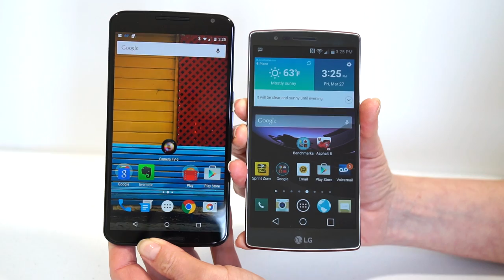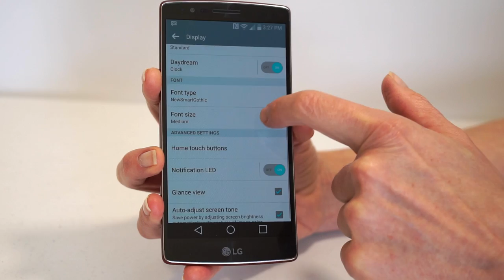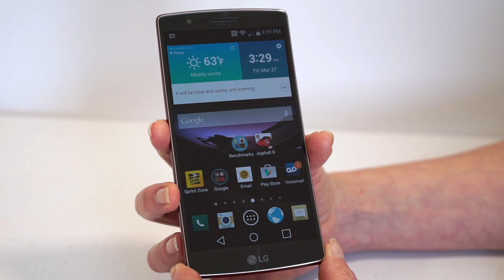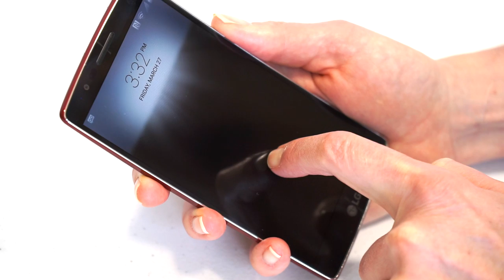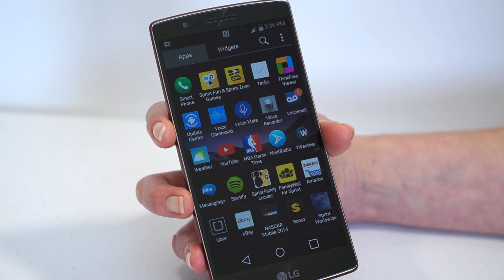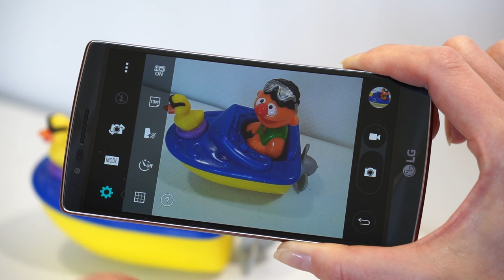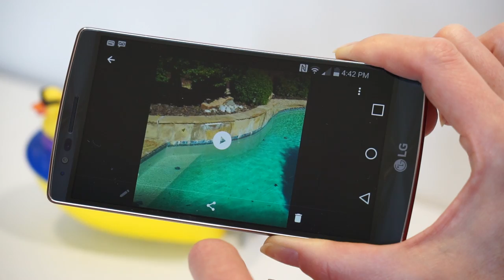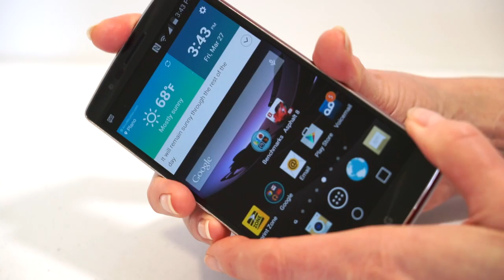LG G Flex 2 Review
Lisa Gade reviews the LG G Flex 2, a flexible 5.5” phone with a 700mm radius curve.
The second generation Flex is a more compelling smartphone with better specs that the original Flex including a full HD 1920 x 1080 P-OLED display and 2GHz Qualcomm Snapdragon 810 octa-core CPU with Adreno 430 graphics. We look at the Sprint version with 2 gigs of RAM and 32 gigs of storage plus a microSD card slot. The phone has a 13MP rear camera with dual LED flash and OIS, a front 2.1MP camera, dual band WiFi 802.11ac, Bluetooth 4.1, NFC and 4G LTE. The Flex2 runs LG’s UI on top of Android 5.01 Lollipop. It sells for $199 with 2 year contract and $504 full retail on Sprint. AT&T will also offer this Android smartphone.